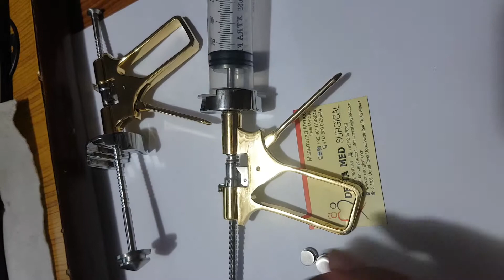Syringe Gun Fat Injection Gun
Fat syringe